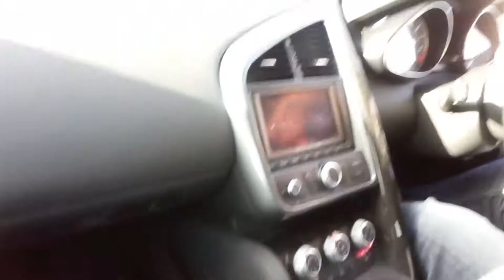Audi R8 Embracing Lincolnshire UK 2018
The Italian Job British's Spring con il grande Imprenditore Salernitano